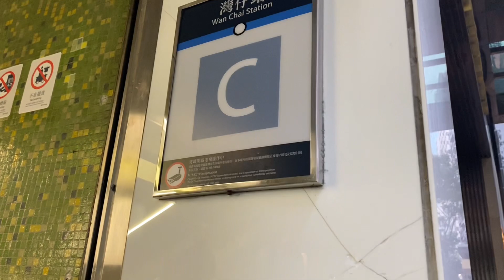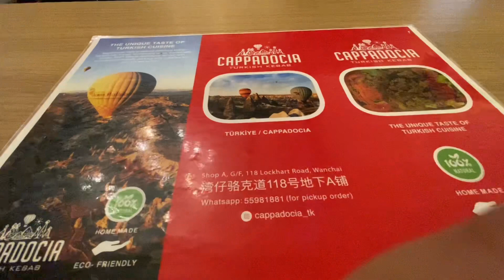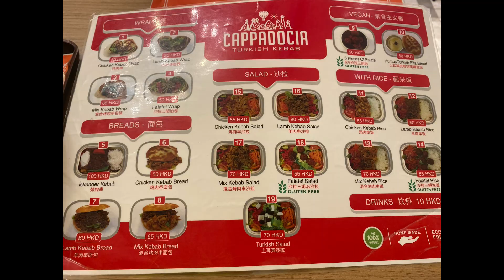Bukber Bareng di ujung Ramadhan